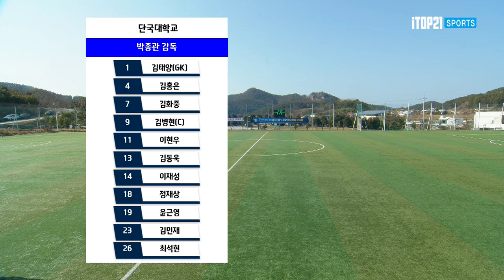하이라이트 - ㅣ 단국대 vs 순복음총회 ㅣ 한산대첩기 16강 7경기ㅣ 약속의 땅 통영 제19회 1,2학년 대학축구대회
하이라이트 - 2023 1,2학년 대학축구대회 ㅣ 단국대 vs 순복음총회 ㅣ 한산대첩기 16강 7경기ㅣ 산양스포츠파크1구장 ㅣ약속의 땅 통영 제19회 1,2학년 대학축구대회